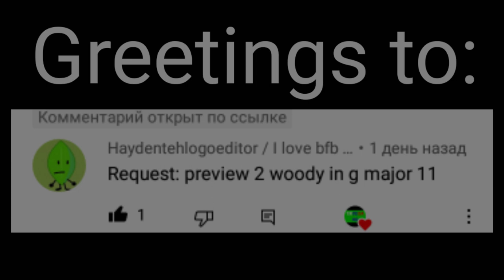Requested: preview 2 woody in g major 11